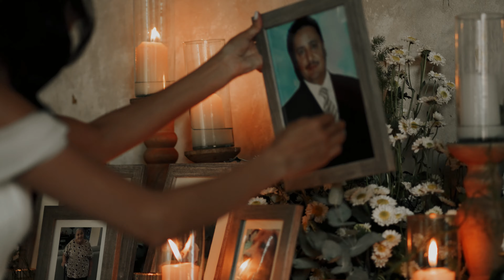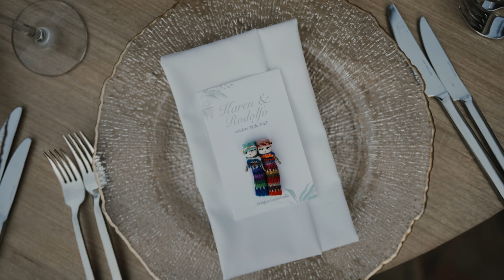Karen & Rodolfo - Destination Wedding at Convento Las Capuchinas, Antigua Guatemala - Highlight Film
Wedding Video: Ultra Weddings
Photo: Daniel Lopez Perez & Mishka
Planners: Muckay & Nickte